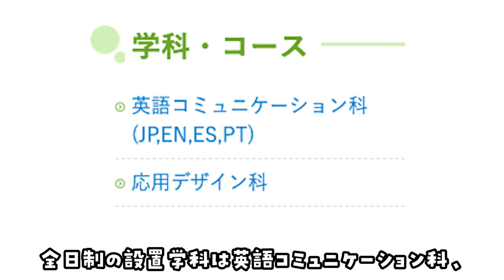三重県の制服学生服の人気ランキング（可愛いセーラー服）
ラミパスは、制服の買取専門サービスです。学生服のリサイクルショップはたくさんありますが、ラミパスでは宅配買取に特化した買取リユースサービスで、毎月たくさんの方々にご利用いただいております。

また、2021年8月度のご利用者様の制約率は96％でして、僅かながら４％の買取キャンセル率でした。

ラミパス制服買取サービスは株式会社スモビーが運営しておりまして
①できるだけ高く買うこと
②できるだけ早くご連絡差し上げること（査定結果や問い合わせ）
③即日入金

を心がけて運営しております。

制服、学生服意外にもチアユニフォームや、バイト制服や、CA衣装、ダンス衣装なども幅広く買取しております。是非ご利用ください。

是非、一人でも多くの方々にご利用いただけるようサービス運営をより使いやすく、喜んでいただけるように改善してまいります。

制服買取企業の安心と信頼の調査でNo.1の称号をいただきました。今後も一人一人のお客様と誠実に向き合い買取対応を行なって参ります。
引き続き制服買取ラミパスをよろしくお願い致します。
アンケートモニター提供元：ゼネラルリサーチ
調査期間：2021年10月16日～17日調査方法：インターネット調査
調査概要：制服買取企業 10社を対象にしたサイト比較イメージ調査
調査対象：全国の30代～50代の女性（お子さんをお持ちの方）1034名

全国の中学、高校の中古制服の通販サイトがオープンしました！
中古制服通販販売パレイド